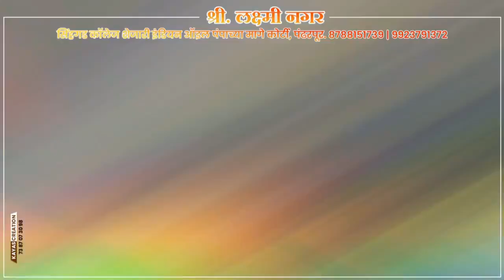शिवसेनेच्या राजू खरेंनी बिरोबा मंदिरासाठी दिलेला शब्द २४ तासात केला खरा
मोहोळ मतदार संघातील कळमनच्या ग्रामस्थानी मानले आभार
आजी-माजी आमदारांनी ठराविक गावांच्याच विकासाकडे लक्ष दिल्याची मांडली व्यथा